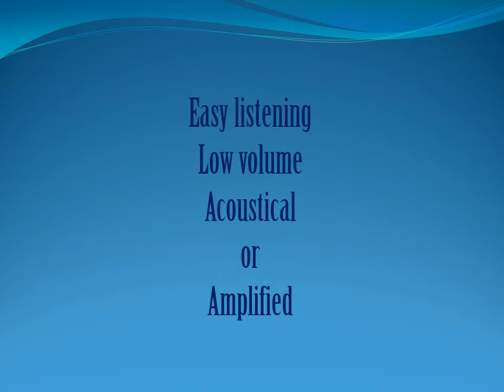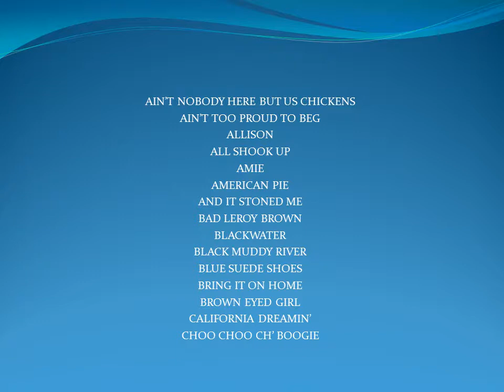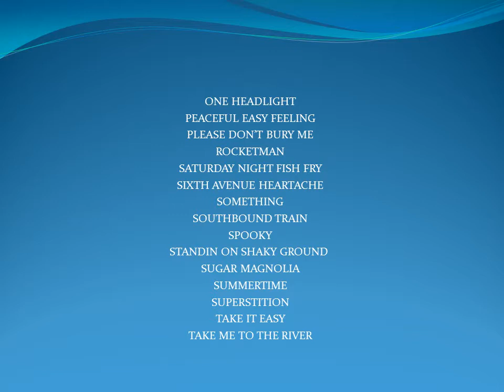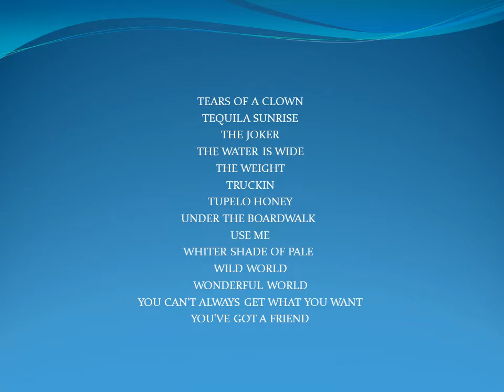Whiter Shade Of Pale Michael Jamesrva Solo ppt1